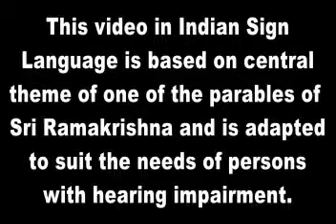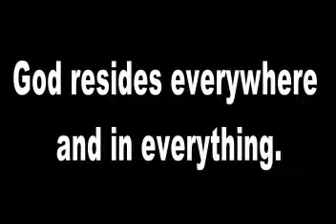Thus saw Arjuna